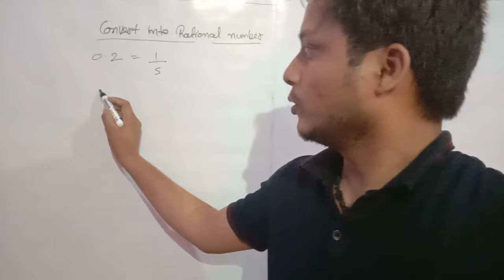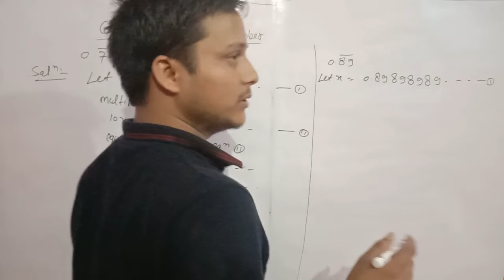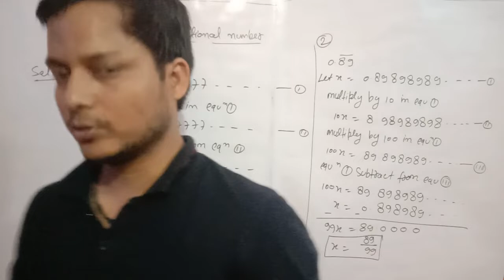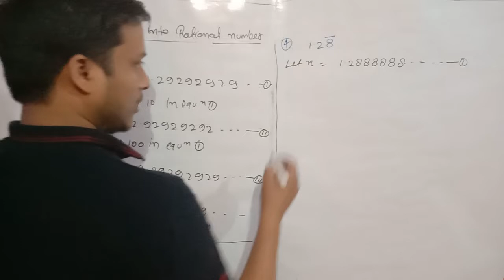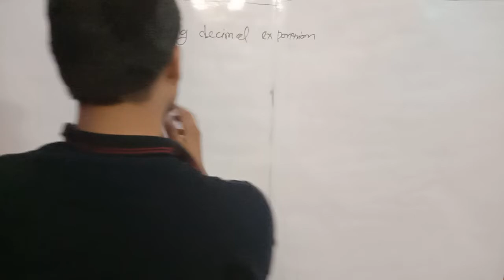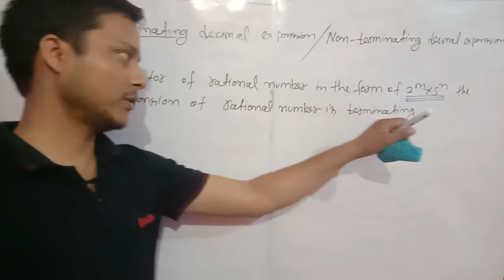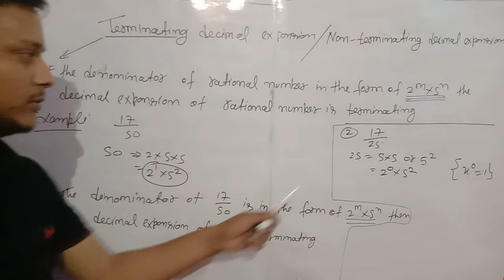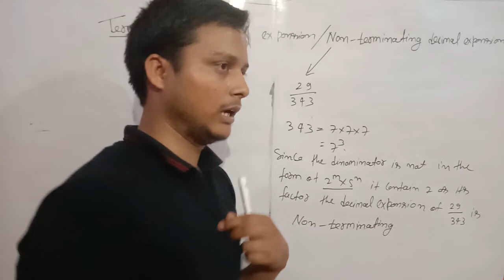Real number part- 3(How to convert into rational number) , terminating and non terminating decimal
watch video and try to solve  practice question for best knowledge